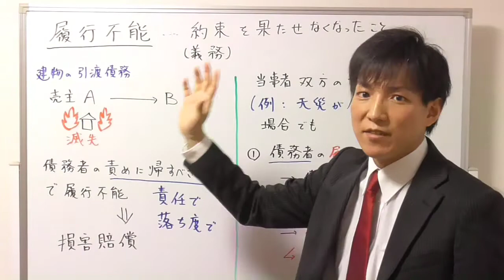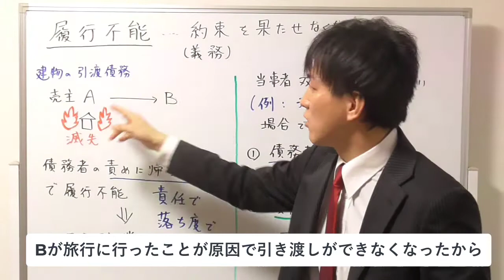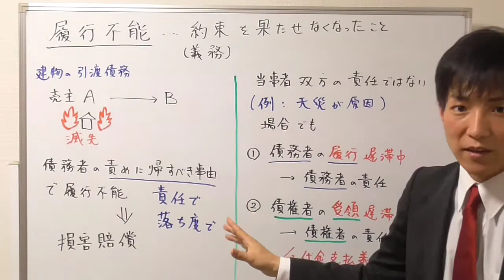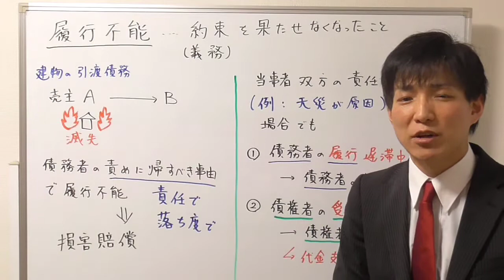【宅建：民法】履行不能とは？【宅建通信レトス】